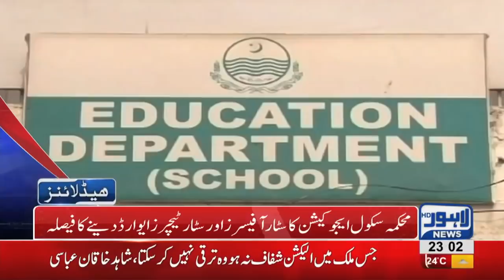11 PM Headlines Lahore News HD – 04 October 2018